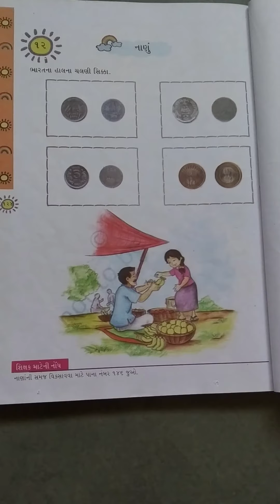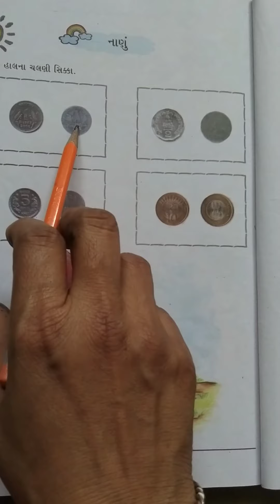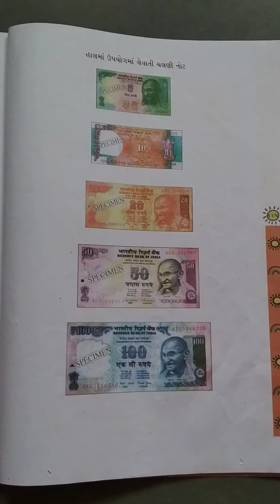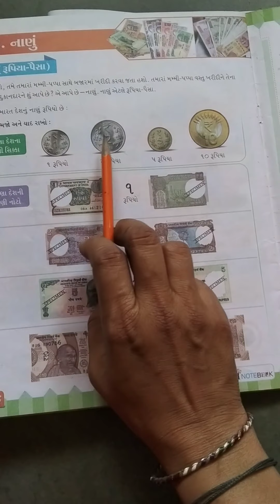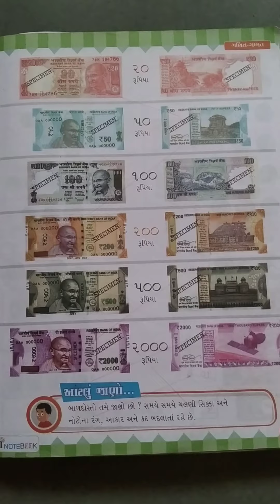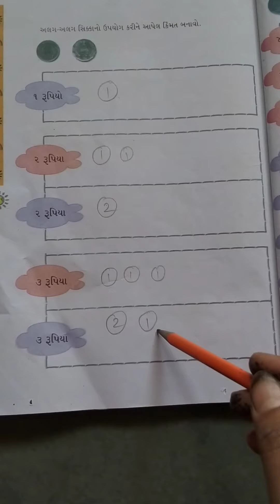ધોરણ -1 વિષય -ગણિત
પ્રકરણ -12 નાણું